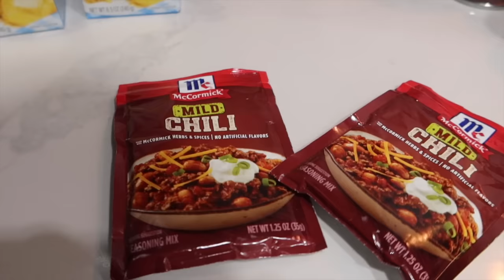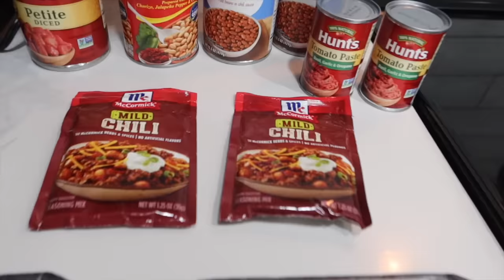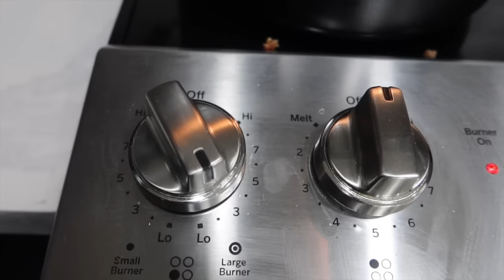HOW TO MAKE PERFECT HOME MADE CHILI (COOKING WITH THE CRYER FAMILY)